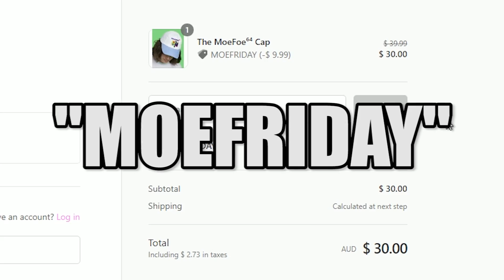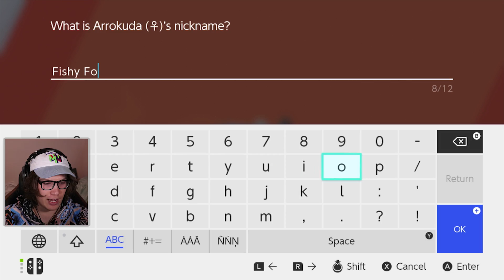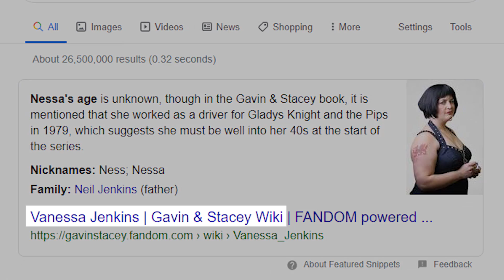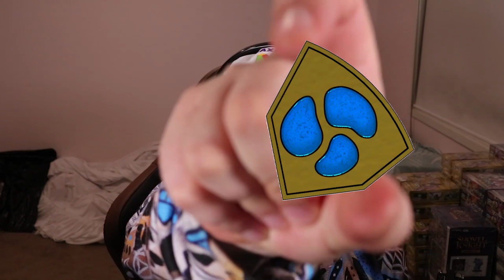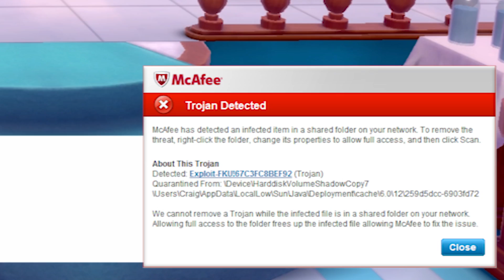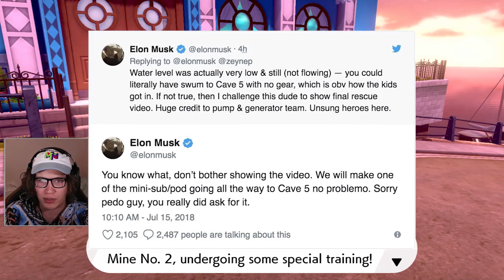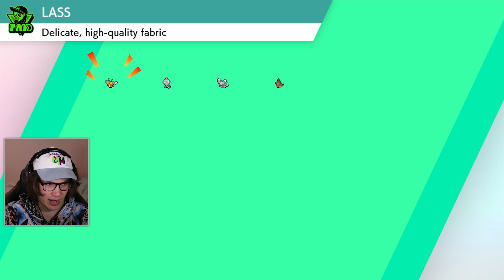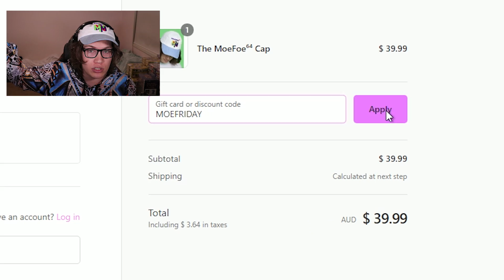I TOOK THE WATER BADGE!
BLACK FRIDAY SALE STILL ON! PRICES SLASHED!!!►

About Pokemon Sword & Shield:
Pokémon Sword and Pokemon Shield are role-playing video games developed by Game Freak and published by The Pokemon Company and Nintendo for the Nintendo Switch. They are the first installments in the eighth generation of the Pokemon video game series and the second in the series to be released on a home game console, after Pokemon: Let's Go, Pikachu! and Let's Go, Eevee!. Announced in February 2019, Pokemon Sword and Shield were released on November 15, 2019.

Sword and Shield's development began immediately following the completion of Pokemon Sun and Moon in 2016. As with most other main series Pokemon games, they chronicle the main character's journey in the Galar region, based on Great Britain, alongside rivals Hop, Bede and Marnie aiming to dethrone the Pokemon League Champion Leon and defeat Team Yell, a group of fans obsessed over Marnie. Sword and Shield introduce several new features such as Dynamaxing and Gigantamaxing, functions that increase size and change forms of certain Pokemon; the Wild Area, a large open world with free camera movement; and raids with co-op battling; along with the addition of 81 new Pokemon and 13 regional variants of preexisting Pokemon. They also reintroduce features previously seen in Sun and Moon and Let's Go, Pikachu! and Let's Go, Eevee!, such as regional variants and roaming Pokemon depicted in the overworld.

Sword and Shield received generally positive reviews from critics with particular praise towards the design, new features such as Dynamaxing, and an emphasis on simplicity and streamlined encounters, although some criticized the smaller Pokédex and a lack of polish or overall substance.